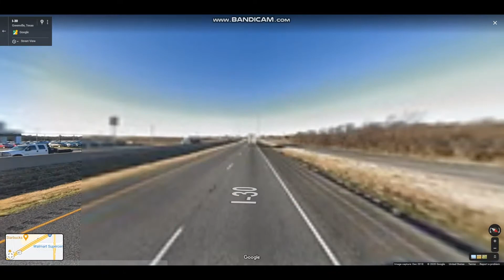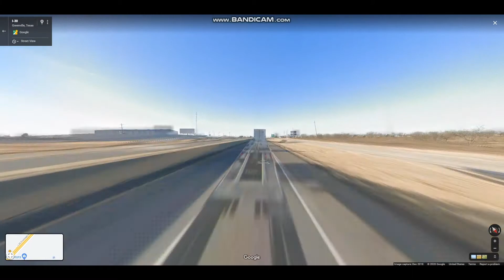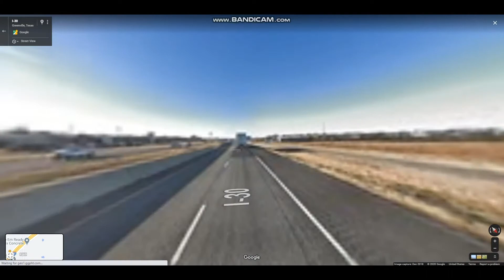Interstate 30 - Texas (Exits 92 to 83) westbound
Interstate 30 connects the city of Aledo, Arlington, Fort Worth, Dallas, Mesquite, and Texarkana at the State Line.